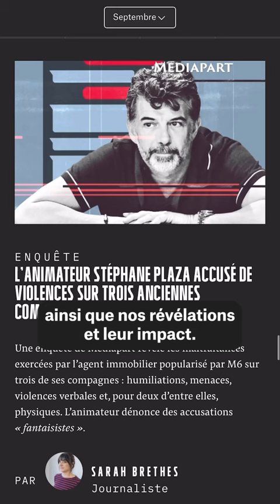L’année 2023 vue par